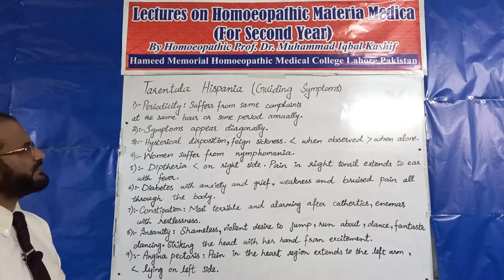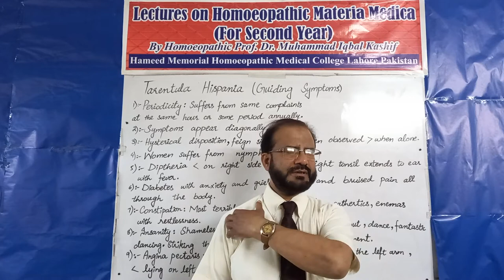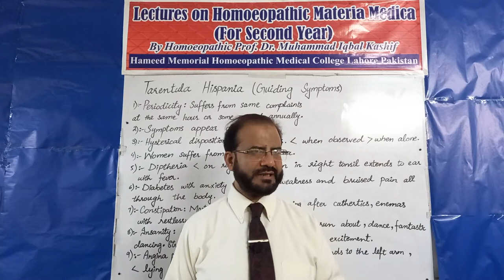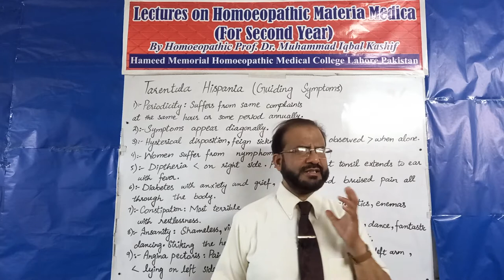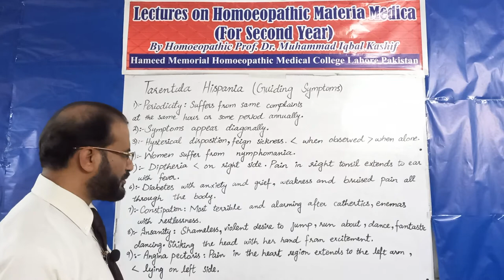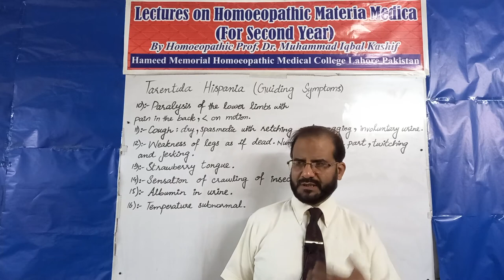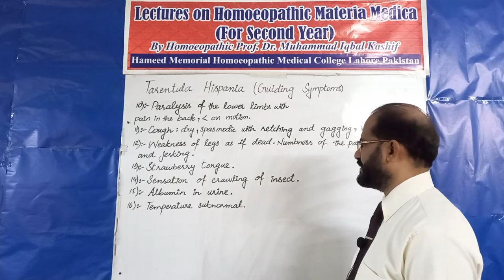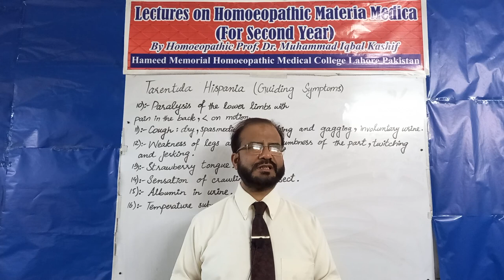Tarentula Hispanica|Guiding symptoms|DHMS 2nd year lectures on materia medica|03004136991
Tarentula Hispanica||Guiding symptoms |DHMS 2nd year lectures on Homeopathic materia medica ,themiraclesofhomoeopathy ,#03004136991 ,